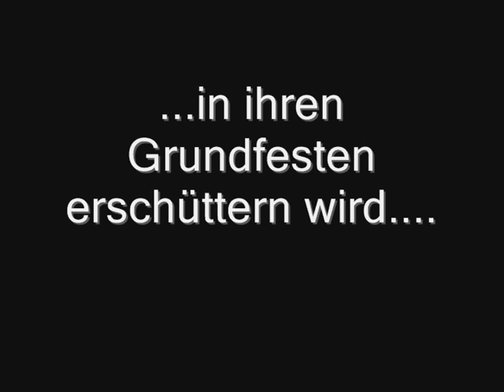Apron Interview Teaser 1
A little taste of what the upcoming CD will sound like. Featureing Thomy, the singer.